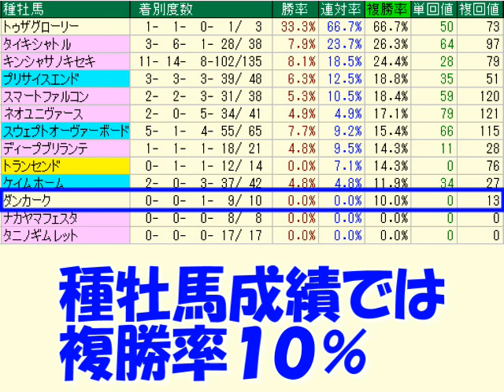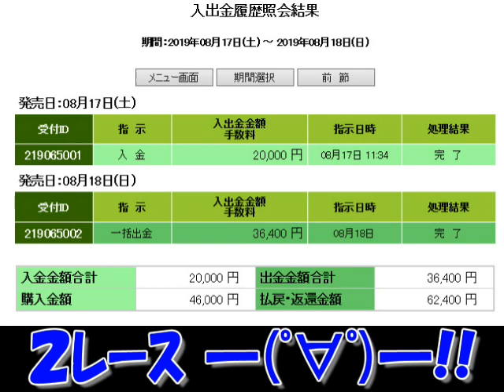【競馬】泰河の勝負馬券 馬券で稼ぐ！その前に買う！ＵＳＪ編 ８月１８日 【実践】複勝勝負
泰河、競馬　動画をご視聴頂きありがとうございます。
泰河の勝負馬券　馬券で稼ぐ！その前に買う！ＵＳＪ編　ネットでＵＳＪのチケットと進撃の巨人のエクスプレスパスをカードで買ってから、馬券で稼いで支払えるかどうかを試してみました。
８月１８日の勝負レースになります。